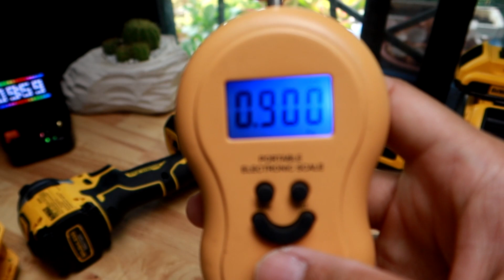รีวิว Dewalt DCF850 ไขควงกระแทก Impact driver แรง 205 nm สั้นแค่ 10 cm. มีโหมด PrecisionDrive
รีวิว Dewalt DCF850 ไขควงกระแทก impact driver แรง 205 nm  แรงเท่ากับ DCF887 ตัวก่อนหน้า แต่ตัวนี้สั้งกว่ามาก มีโหมด precision drive ควบคุมแรงให้ขันบล๊อคไฟฟ้า กล่องพลาสติกได้ไม่แตก
ข้อมูลเพิ่มเติมจากเพื่อนสมาชิก DCF850  DCF887   โหมด 1 ขึ้นอยู่กับการกดไกครับ  ว่าเราอยากให้มันกระแทกหรือไม่
- ถ้ากดไกเบา ๆ เวลาสกรูมันตึงแล้ว เครื่องจะดับ ไม่กระแทก
ถ้ากดไกสุด  เวลาสกรูตึงแล้ว มันจะหยุดเว้นจังหวะ 1 วินาที แล้วเริ่มกระแทกช้า ๆ ครับ  อัตรากระแทกน่าจะราว ๆ 5 ครั้งต่อวินาทีได้
- เวลาขันน็อตเครื่องใช้ไฟฟ้าอุตสาหกรรมบางตัวที่ใช้สกรูตัวใหญ่ ๆ  เราก็ใช้โหมด 1 ได้  กดไกสุดให้มันกระแทกซัก 2 ครั้งแล้วปล่อย มันจะแน่นดีมาก แถมไม่ต้องกลัวขาดแต่
- โหมด 3 ก็แรงมาก ยิงงานหลังคาเมทัสชีท หรือใส่เจาะเจาะคว้านไม้ได้สบาย

หรือติดตามความเคลื่อนไหวอื่นๆของผมได้ที่